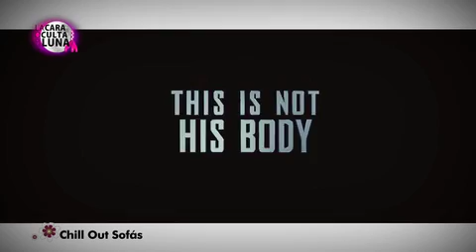P23-6-LA CLAQUETA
Prepara las palomitas, pilla papel y boli porque esta semana te traemos las mejores  películas de la cartelera. Así que no escatimes en tinta y dale al Bic, que de esta semana no pasa ¿eh? que de vez en cuando hay que ir al cine. No os hacemos esperar más, dentro vídeo...y por supuesto, recordar, podéis reír, llorar, gritar, eso está en vuestra mano, elegir bien ¿eh?.